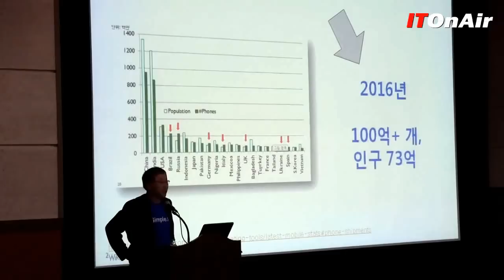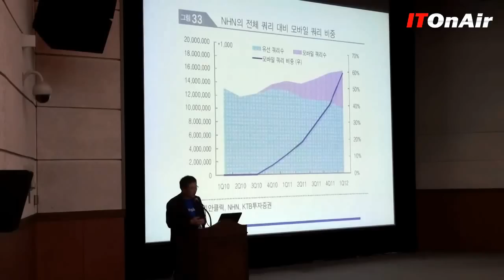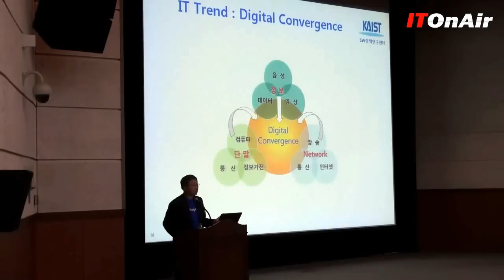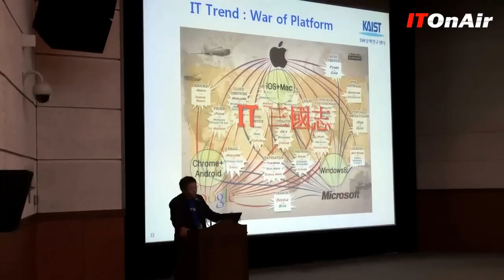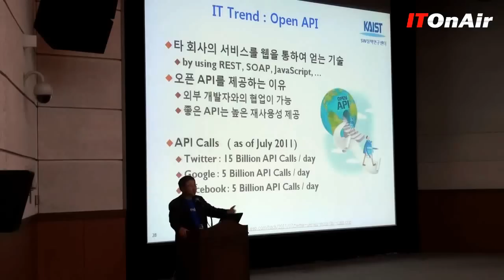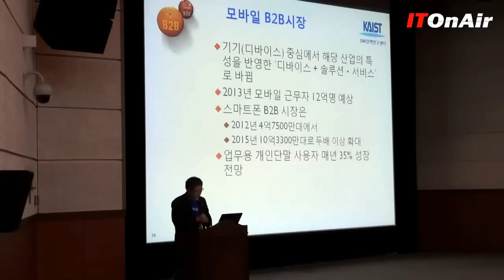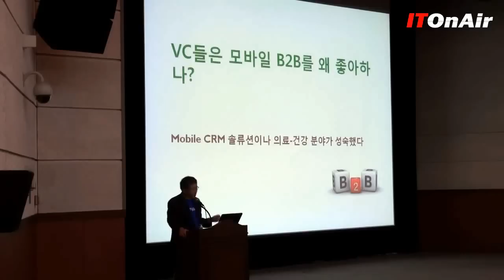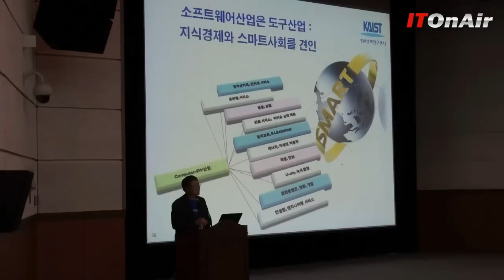[ITOnAir]앱 마켓 시장 최근 동향과 기업용 앱 의미와 전망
[ITOnAir]김진형 KAIST 교수, 모바일 앱 개발 2.0, B2C에서 B2B로의 전환_Mobile First 시대의 개발자를 위한 돈 되는 뉴 테크놀로지 2선
기업용 모바일 앱과 리얼타임 데이터 플랫폼 'HANA' 등 SAP코리아가 야심차게 준비하고 하반기부터 투자를 본격화할 양대 기술을 소개했습니다. 개발자가 알아두면 좋을 핫 아이템입니다.
기업용 모바일 앱(B2B Mobile Apps), 인메모리 컴퓨팅(HANA 리얼타임 플랫폼)에 대해 살펴보시기 바랍니다.